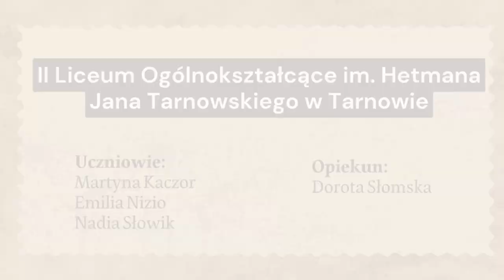Drużyna nr 86 - Ginie Tadeusz Zawadzki - Zośka